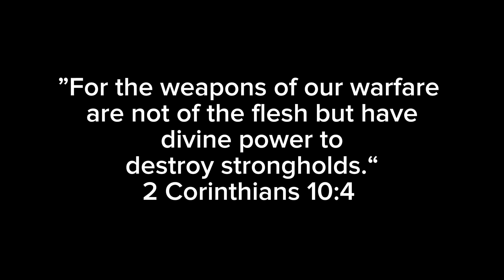Weapons of War | Matt Stokes